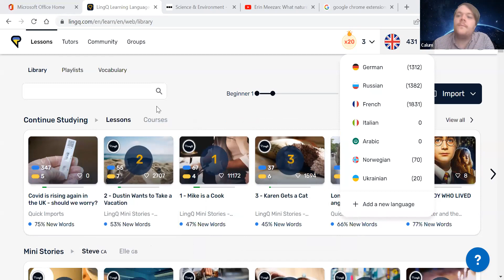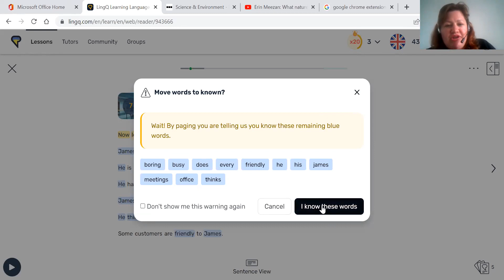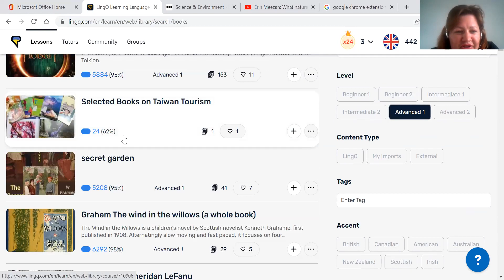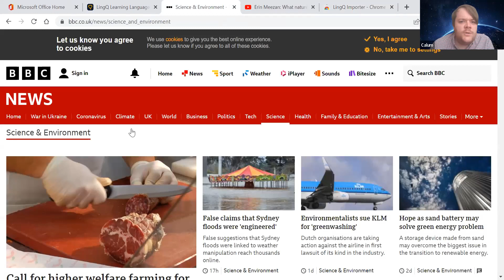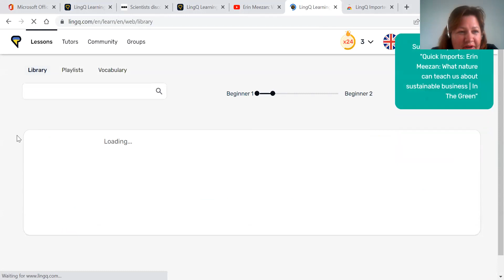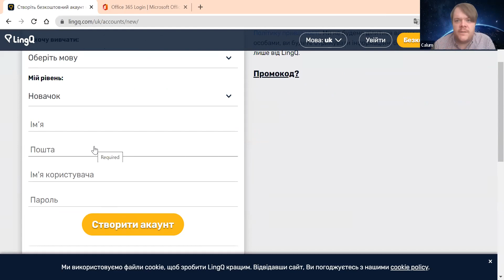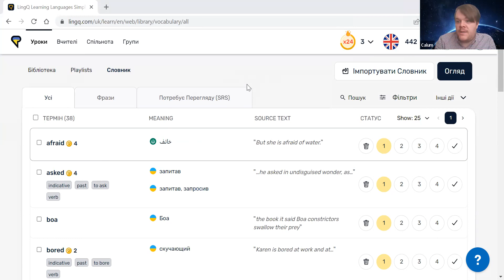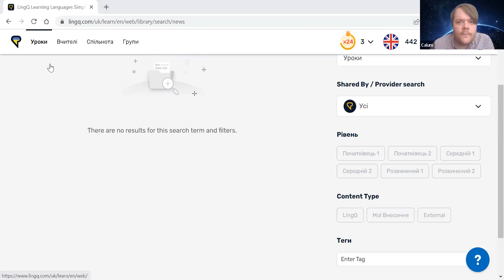LingQ app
Video demonstrating how to use computer application  for language learning
Відео, яке демонструє використання комп’ютерної програми для вивчення мови

00:00 Introduction /  вступ
03:40 Reading texts in LingQ. / Читання текстів у LingQ
12:00 - Information to consider when choosing texts / Інформація, яку слід враховувати при виборі текстів
13:52- Selecting different levels within categories. / Вибір різних рівнів у категоріях
18:40 Installing Google Chrome extension. / Встановлення розширення Google Chrome
20:28 Importing news articles or other texts to study. / Імпорт статей новин або інших текстів для вивчення
23:50 Importing YouTube videos with subtitles to study / Імпорт відео YouTube із субтитрами для вивчення
29:50 Using LingQ on a smartphone or computer tablet. Використання LingQ на смартфоні чи планшеті
32:51 Creating an account / Створення облікового запису
33:50 Redeeming coupon code to get 6 months free / Скористайтеся кодом купона, щоб отримати 6 місяців безкоштовно
35:23  Changing dictionary language. / Зміна мови словника
37:31  Changing interface language /  Зміна мови інтерфейсу
37:58  Reviewing saved vocabulary / Перегляд збереженого словника

Useful links / Корисні посилання:

Browser extension to import your own content / Розширення браузера для імпорту власного вмісту